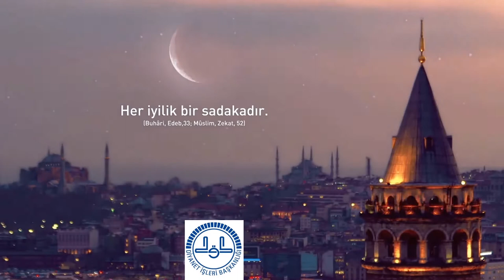Ramazan Sohbetleri - (09.05.2021)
Beden, Çevre Temizliği ve Sağlık